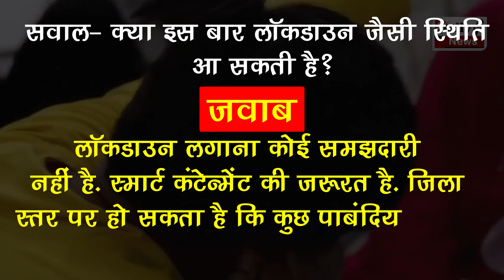फिर लॉकडाउन लगाना समझदारी नहीं ! NTAGI के सदस्य बोले..!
It Is Not Wise To Impose Lockdown', NTAGI Member Said - Cases Will Increase Rapidly In The Coming Days | Coronavirus Latest News & Update

EDITOR ►nISHANT